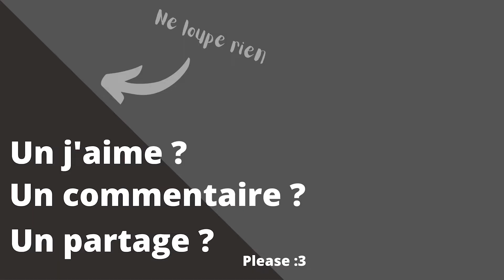Attraper le Professeur Chen [Narratif - Pokemon]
Version grand format du short.

Un soutien ?